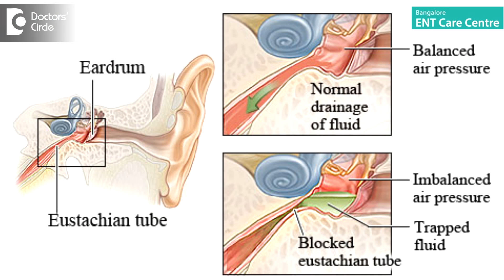Causes and treatments of pressure in ear - Dr. Anita Krishnan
Ear pressure can be caused by either by blockage to the external ear as in a wax or a outer ear infection or due to blockage of the ear tube or the eustachian tube. The eustachian tube is a muscular tube which connects the middle ear to the back of the nose or the nasopharynx. Everytime we swallow, the nasopharyngeal end or the nose end of the eustachian tube opens and closes to adjust the middle ear pressure. If there is any cause which obstructs the eustachian tube or cause blockage, we end up with ear pressure. The most common causes are the common cold. When you have a common cold, the nasal end gets blocked, and you have a kind of vaccum sensation in the ear. This is called as a eustachian tube catarrh in medical terms. The other situation when you feel this is in a situation of a barotrauma where you are taking a very turbulent flight and the flight is falling into an air pocket, you suddenly feel that your ears are completely blocked. Just like it happens in scuba diving, if you don’t equalize the pressure properly you get a blockage of the ear because all the air in the middle ear is sucked out and the middle ear, you know becomes a negative pressure chamber. Now one simple exercise to try to release this ear blockage is to pinch your nose and to swallow your saliva. It can open the ear tube. If that isn’t working you have to pinch your nose and blow air into the ear, just like this demonstration. Pinch and blow. This could help in opening of the ear tube. Now this is not to be attempted if you are having a severe cold because if you try to do this when you have a severe cold, you could end with creating fluid in the ear and a ear infection.